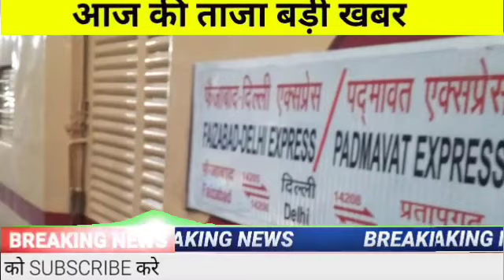अभी अभी पूरे के पूरे परिवार ट्रेन के आगे आई आज की बहुत बुरी खबर आज की बड़ी खबर | Today news#surendra